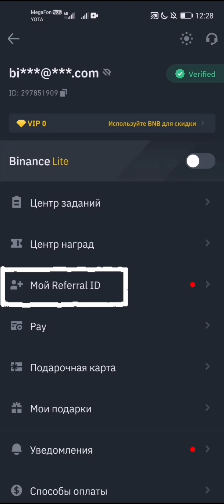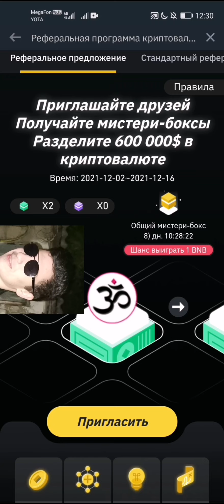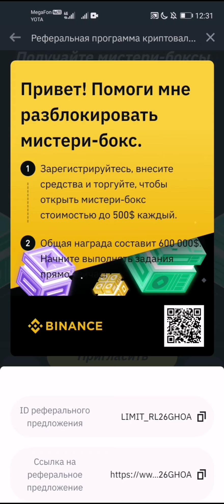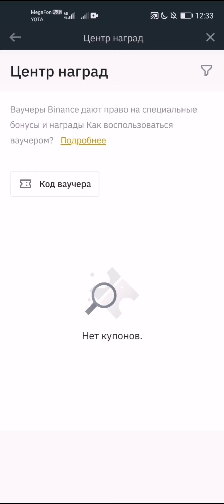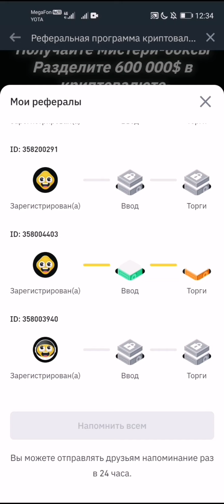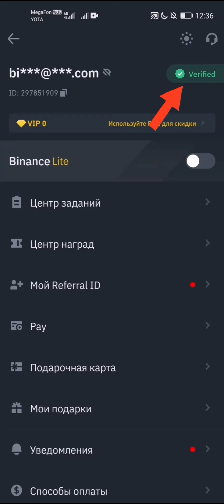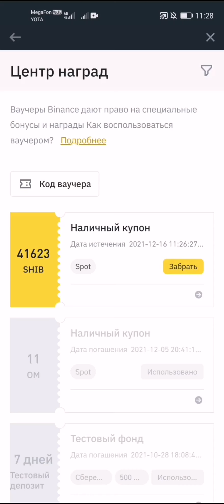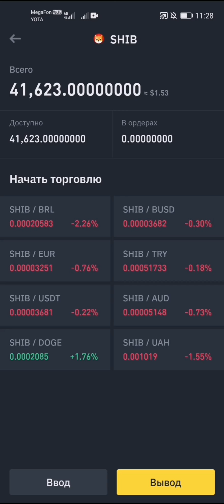КАК ЗАРАБОТАТЬ ДО 500$ ЗА 5 МИНУТ | BINANCE РЕФЕРАЛЬНАЯ АКЦИЯ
⬇️Тайм-коды для вас Родные ⬇️

0:25 - Варианты рефералов.
1:04 - Реферальная акция.
2:37 - Как участвовать?
3:12 - Задания приглашенного друга.
4:25 - Получаем вознаграждения.
6:02 - Выполнение заданий.

Получаем максимальную выгоду вместе с новыми друзьями в BINANCE регистрируйся и получай прибыль 💪

Если нет - пишите в комментариях почему 👍